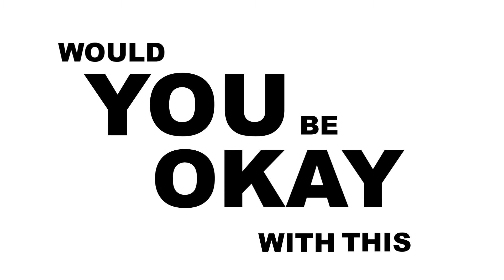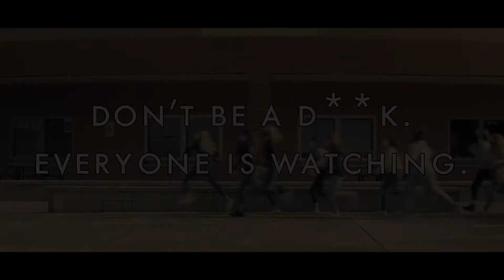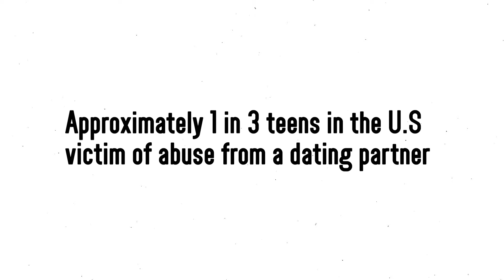11th Brucys (2021), Best PSA, Take One Down Pass it Around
11th Brucys (2021), Best PSA, Take One Down Pass it Around